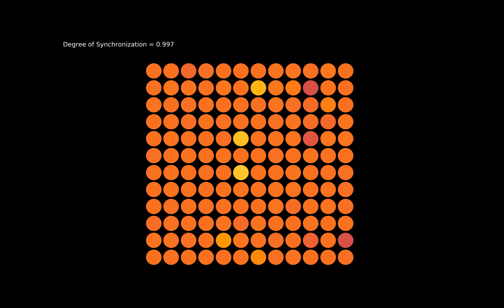Synchronization in the Kuramoto model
Simulation of Kuramoto model.
Phases of each oscillator is described by the brightness of circle.